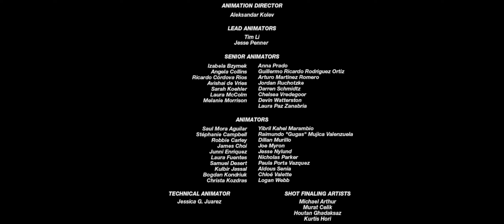Sonic Prime Season 3 ENDING